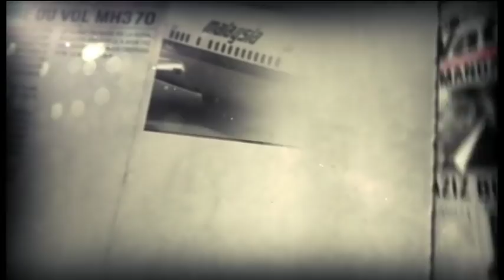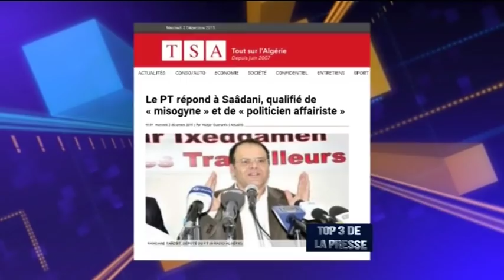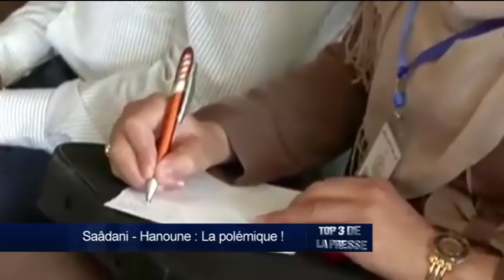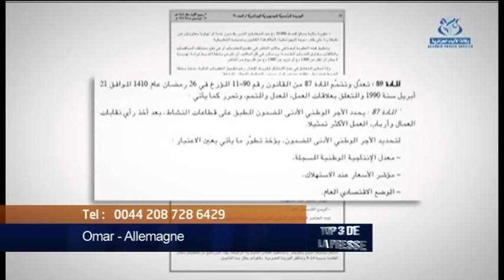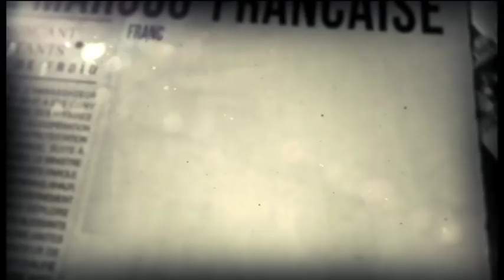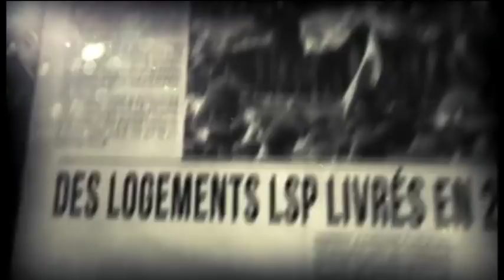Saâdani - Hanoune : La polémique !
TOP 3
Djamaleddine BENCHENOUF
02/12/2015

Amira BOURAOUI I Médecin & MVT Barakat - Alger
Samy DZIRI I Documentaliste - Paris
Fayçal METAOUI I Journaliste - Alger